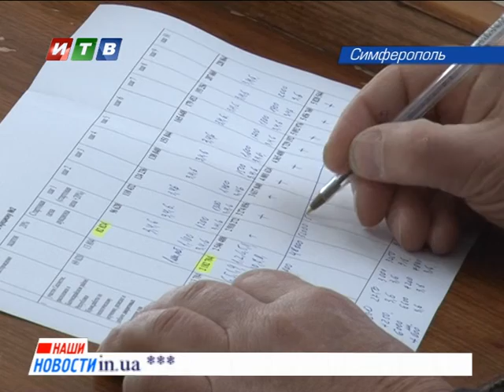Сюжет – Накал страстей возник во время аукциона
В министерстве экологии и природных ресурсов сегодня было жарко. Накал страстей возник во время аукциона. Одиннадцать участников боролись за два лота на право пользования участками недр по добыче щебня в Крыму. Ставки исчислялись миллиардами, казалось, бы вот-вот бюджет Республики пополнится суммой с девятью нулями. Но второй аукцион получил неожиданную для всех развязку.